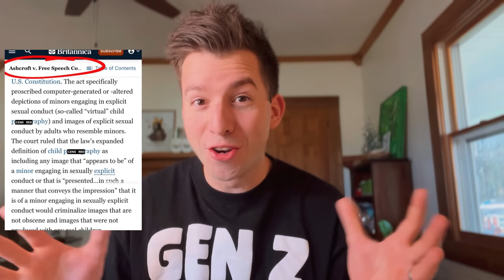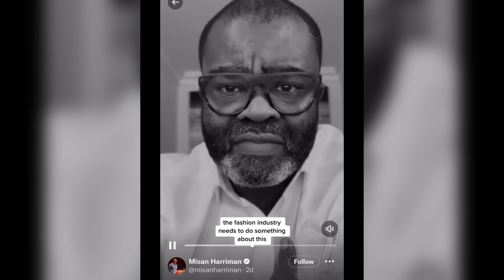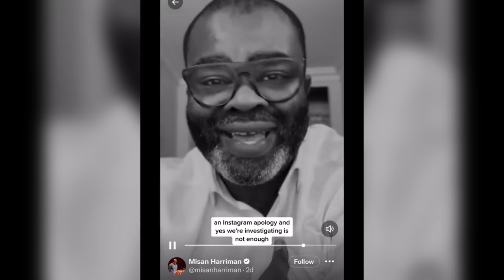The Balenciaga Ad Scandal Is Worse Than You Think 🤢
The Balenciaga ad campaign controversy and scandal is getting worse. More disturbing images and secrets are being exposed. Kanye West spoke out against Balenciaga yesterday, as well as photographer Misan Harriman. A new video has surfaced, where a Balenciaga model is seen carrying a handbag filled with child toys covered in blood streaks. It's time for authorities to get involved.

Consider helping with a DONATION to my ministry and work for Jesus

JACOB’s SOCIAL MEDIA + MORE

00:00 - Balenciaga Crossed The Line
1:00 - Misan Harriman on The Balenciaga Scandal
2:45 - Kanye West Speaks Out Against Balenciaga
3:55 - Blood Streaks Found In Balenciaga Bag At Paris Fashion Show